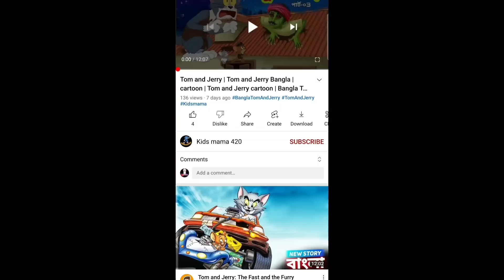Tom and Jerry | Tom and Jerry Bangla | cartoon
thakurmar jhuli
cartoon mama
bangla cartoon
tom and jerry bangla
rupkothar golpo
cartoon mama
bangla cartoon
rupkothar golpo
thakurmar jhuli
cartoon mama
bangla cartoon
rupkothar golpo
thakurmar jhuli
cartoon mama
bangla cartoon
rupkothar golpo
thakurmar jhuli
bangla animation cartoon